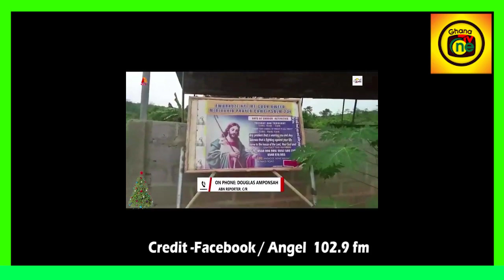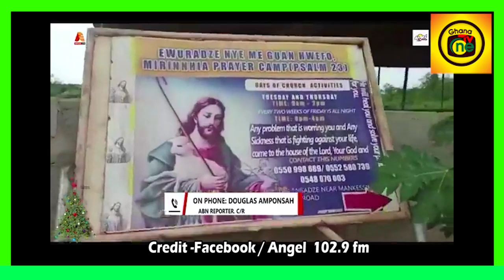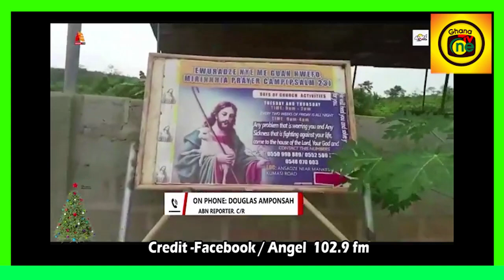Taxi Driver killed at Mankessim Prayer Center